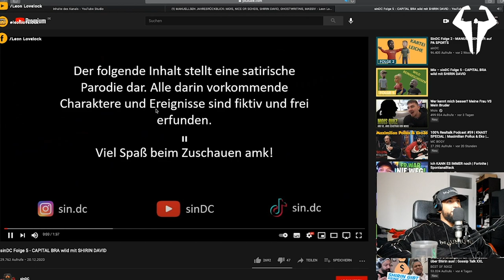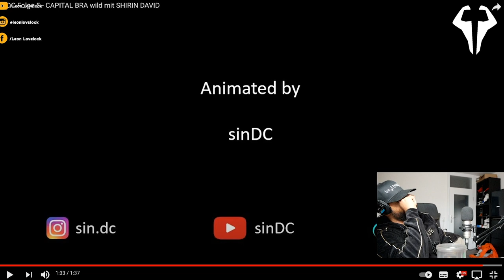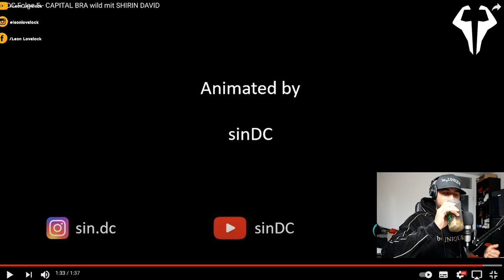SHIRIN DAVID & CAPITAL BRA 😍😱 - Leon Lovelock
🚨OUT NOW 🚨
NEUER DROP by beUNIQUE
Die ersten 195 Besteller bekommen eine Cap Gratis dazu!